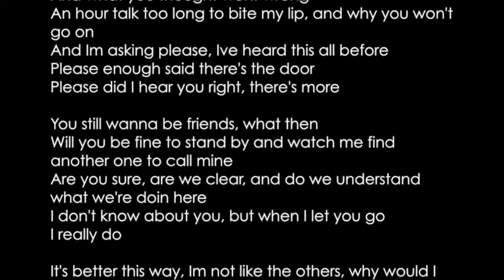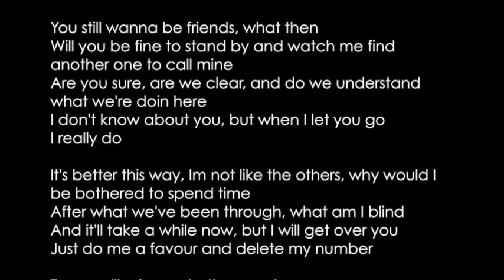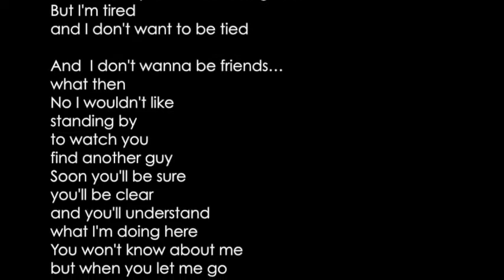What Then "Van Sereno" Lyrics on Screen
Breakup song